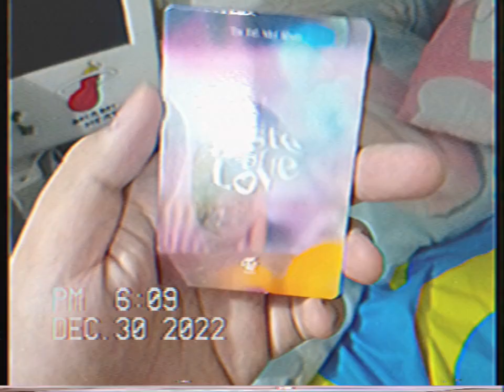Ending Fairy (Day 364)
mina lenticular photocard is ♥️